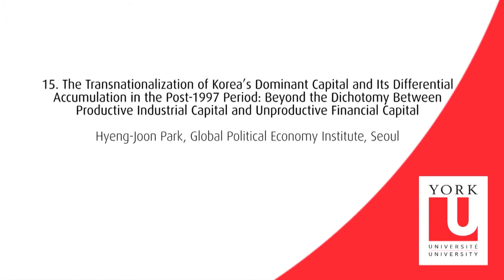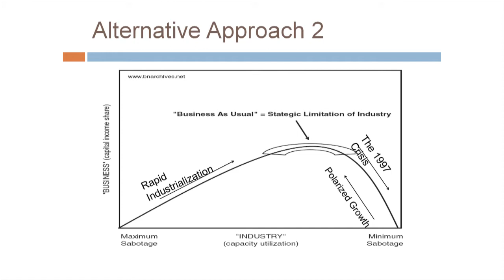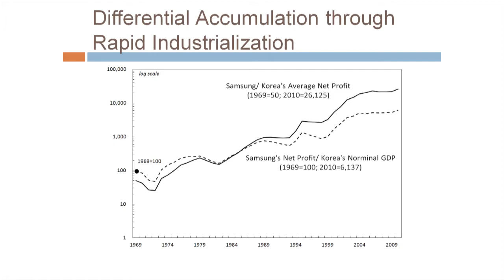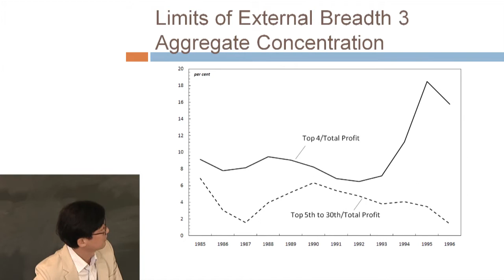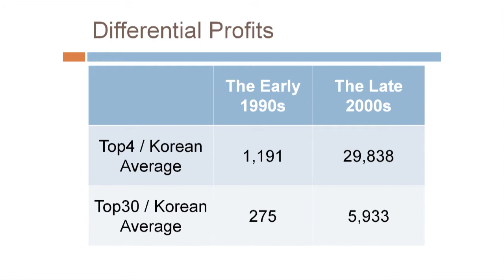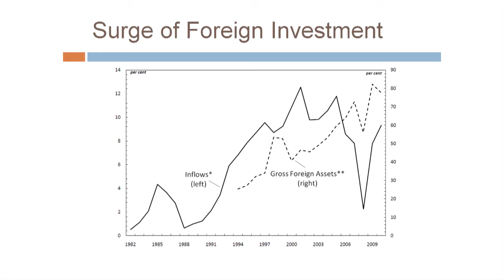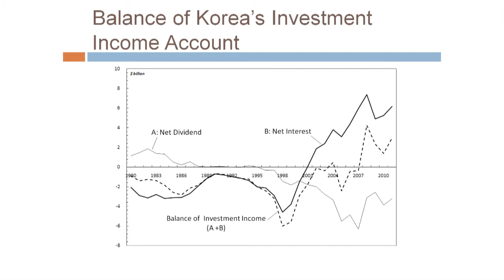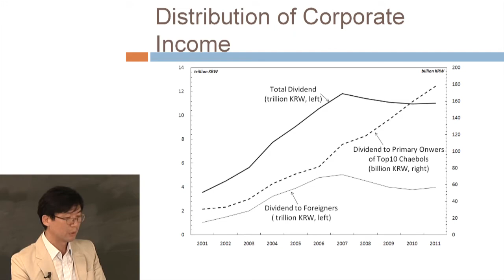Korea's Dominant Capital -- Hyeng Joon Park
3rd Annual Forum on Capital as Power: "Capitalizing Power: The Qualities and Quantities of Accumulation"

15. The Transnationalization of Korea's Dominant Capital and Its Differential Accumulation in the Post-1997 Period: Beyond the Dichotomy Between Productive Industrial Capital and Unproductive Financial Capital

After the 1997 financial crisis, the neo-liberal restructuring of the Korean political economy accelerated dramatically. While there is a general consensus that Korean society, which has undergone a tremendous transformation, is not the same as before, heated debates on the nature of the change are still ongoing. The purpose of this paper is to cast a new light on the post-1997 restructuring of Korean society from the perspective of Capital as Power, an approach developed by Nitzan and Bichler (2009; 2002).

Development economists have led the controversies over the nature of neo-liberal globalization in Korea. Defining the nature of the problem as the subordination of 'productive' domestic industrial capital to 'unproductive' foreign financial capital, they argue that we need to empower the Korean chaebols (conglomerates) so that they can engage in rapid industrial development. In my view, they confuse the differences between both business and industry in the Veblenian sense and industrial and financial capital.

This paper offers an alternative understanding of Korea's neo-liberal reform from the perspective of Capital as Power. It argues, first, that the kernel of the post-1997 restructuring is the establishment of capitalization as the creorder of Korean society. Second, it argues that the nature of globalization is the incorporation of Korea's dominant capital into the global structure of absentee owners through the transnationalization of ownership and accumulation. Lastly, it argues that the reduction of green-field investment, relative to the pre-1997 period, is to be explained by the shift of the regime of differential accumulation rather than the subordination of 'productive' industrial capital to 'unproductive' financial capital.